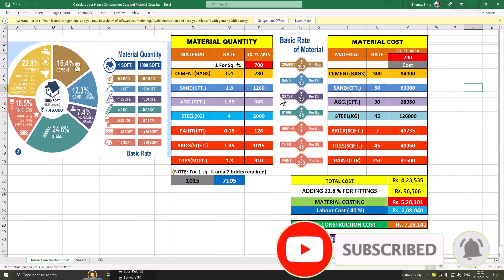Calculate House Construction Cost and Material Cost